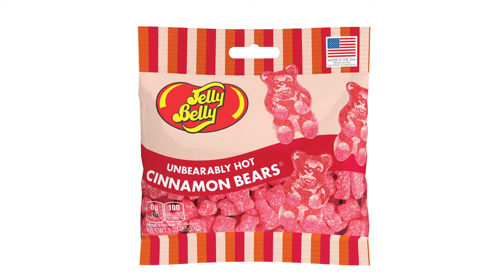Top 10 Most Popular Candies for Valentine's Day 2021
Ava counts down the top 10 most popular candies for Valentine's Day 2021.

References:
Candy Store. (n.d.). [Picture of candy necklaces].
Candy Store. (n.d.). [Picture of chocolate hearts].
Candy Store. (n.d.). [Picture of chocolate roses].
Candy Store. (n.d.). [Picture of cupid corn].
Ferrara Candy Company. (n.d.). [Picture of conversational hearts].
Godiva. (n.d.). [Picture of a heart-shaped box of chocolates].
Jelly Belly Candy Company. (n.d.). [Picture of cinnamon bears].
Mars. (n.d.). [Picture of M&M’s].
Robins, C. (2020, January 30). Most Popular Valentine’s Candy by State. Candy Store.
Skittles. [@Skittles]. (2021, January 26). [Picture of wild berry skittles].
The Hershey Company. (n.d.). [Picture of Hershey kisses].